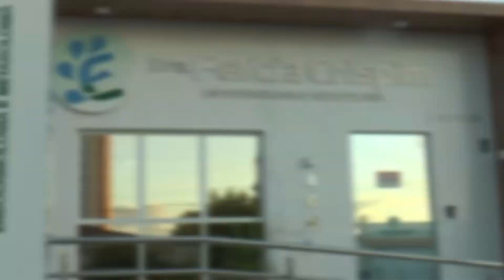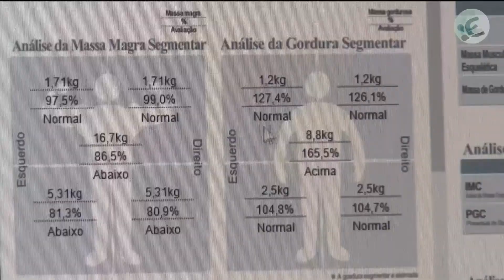NOVA REMESSA DE VACINAS CHEGA A PATOS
Capital do sertão recebe mais 1.120 doses da vacina contra Covid-19,secretário diz quem será vacinado